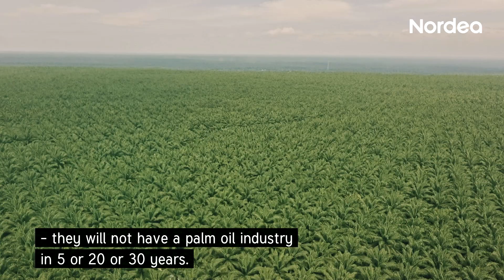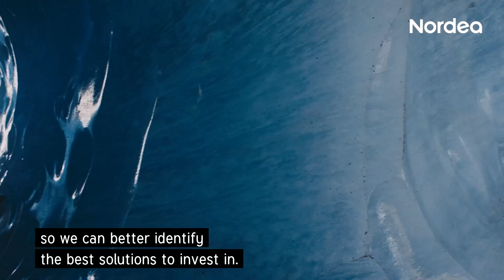Sustainable Finance | Being a responsible bank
When faced with global challenges that severely impact societies and businesses, we need to look at everything we do from an ESG perspective. From the choices we make and the products we offer to our engagement with customers, shareholders, and stakeholders - we make a difference. Being one of the largest banks in the Nordics, we believe that Nordea is a force to be reckoned with in the transition to a sustainable future. Both as a local bank close to our customers and a global financial partner, we strive to do our share. In this film, we want to demonstrate how we work with active engagement.